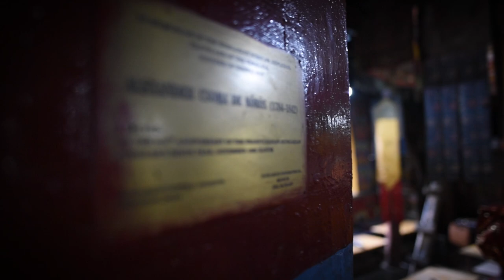Bikepacking the Himalayas - Visiting Kanam Monastery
I visited Kanam Monastery in Upper Kinnaur valley of North India to salute the pioneer of Tibetology, Alexander Csoma de Kőrös. Alexander was a Hungarian philologist who established the first Tibetan-English dictionary ever.
I am riding a Holland manufactured M5 Blue Glide recumbent on this expedition.